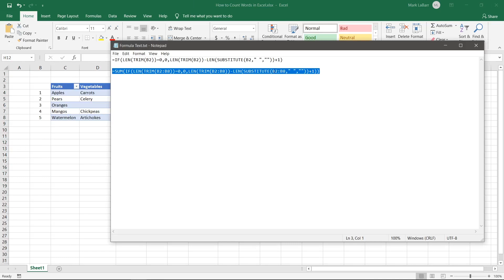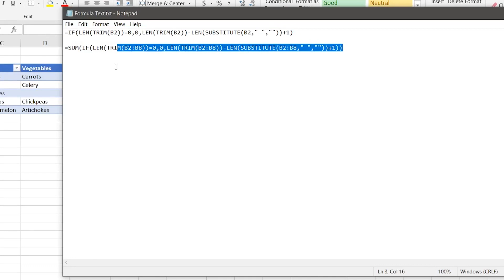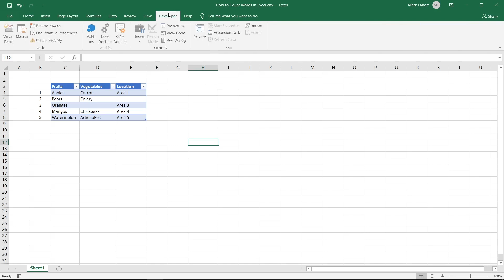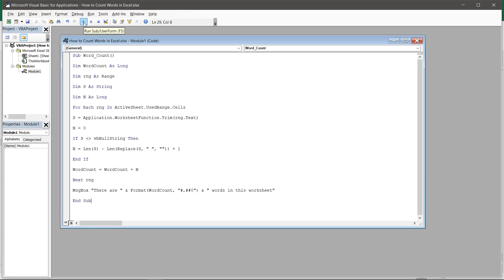How to Count Words in Excel | Using VBA Function to Count Words in Excel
In this video, we’ll be showing you how to count words in Excel.

There is no built-in method of counting words in Excel so we’ll have to come up with our own solutions. If you want to know how many words are in single cell, range of cells, or the entire spreadsheet you’re going to need to use Formulas or VBA code.

We will go through the steps to count words by cell, range of cells, and the entire spreadsheet (VBA).

1. To count words in a single cell, use this formula in another cell and change B2 to whatever cell you want to count words in:
=IF(LEN(TRIM(B2))=0,0,LEN(TRIM(B2))-LEN(SUBSTITUTE(B2," ",""))+1)
2. If you want to count the cells in a range instead, use this formula and change B2:B8 to your range of cells and (IMPORTANT!) use Ctrl+Shift+Enter after you finish typing it to change it to use an array, you should see curly brackets form around the formula after pressing Ctrl+Shift+Enter:
=SUM(IF(LEN(TRIM(B2:B8))=0,0,LEN(TRIM(B2:B8))-LEN(SUBSTITUTE(B2:B8," ",""))+1))
3. Finally, follow the steps below if you would like to count the words in the entire spreadsheet.
a. Enable the Developer tab first. Go to File in the top-left and click Options.
b. Click Customize Ribbon on the left bar and then find Developer on the right and check the box next to it then click OK.
c. Go under the Developer tab that should appear at the top and click Visual Basic.
d. A new window should open. Click Insert at the top and then click Module.
e. In the smaller window that appears, copy and paste this code in it then press F5 on the keyboard or the “Play” button at the top to run the code

Counting words in Excel is not easy without a built-in way to do it, but it is possible through formulas and VBA!

❓💬 What Excel features do you want to know how to perform?